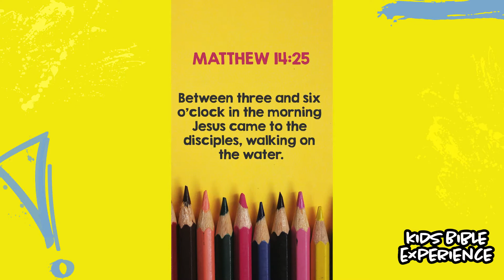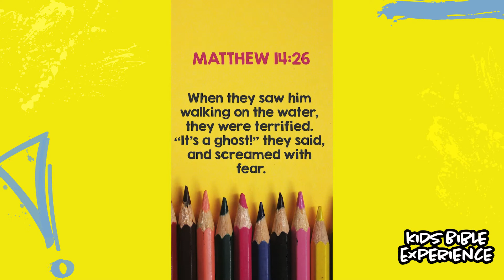What's the craziest thing you've done? 🤩🎢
Today we are learning about stepping out in great faith to do the impossible, knowing that God is always with us. This video was created by International Christian Centre.